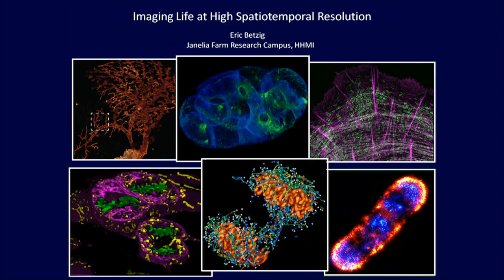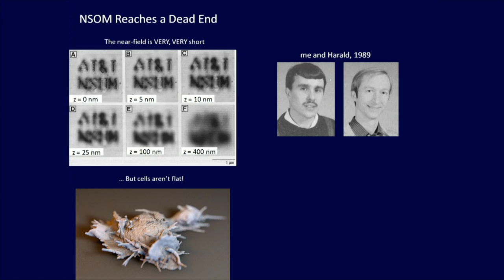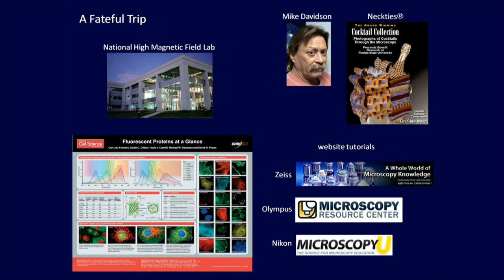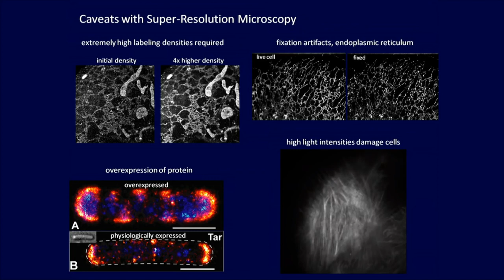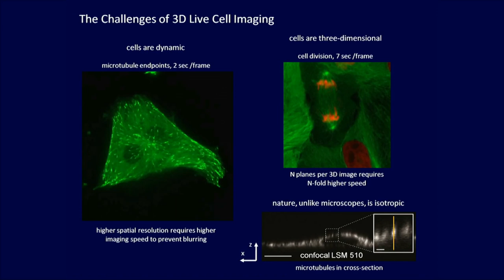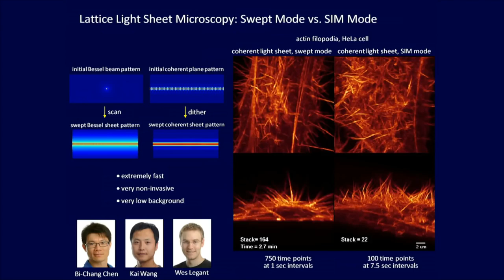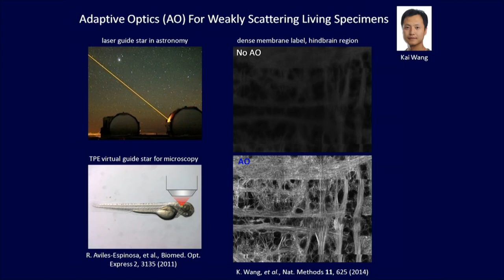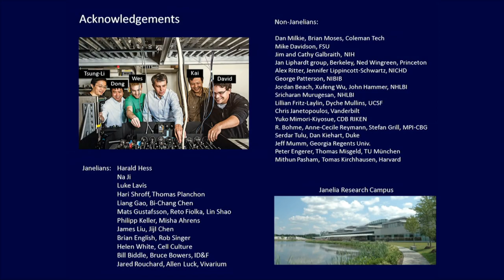Scientist Stories: Eric Betzig, Imaging Life at High Spatiotemporal Resolution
Eric Betzig received the 2014 Nobel Prize in chemistry for developing super-resolution fluorescence microscopy. At UC Berkeley, Betzig helps lead new initiatives in imaging technology, particularly at the intersection of physics, biology, and terabyte-scale image analysis. Research in the Betzig Lab at Janelia is advancing the understanding and application of multiple imaging technologies including: lattice light sheet, adaptive optics, cryogenic correlative light and electron microscopy, and live cell structured illumination microscopy. These advances are allowing scientists to reveal and decipher the structure and dynamics of living cells and tissues in unprecedented detail.